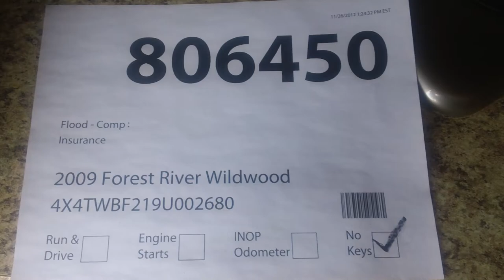2009 Forest River Wildwood - SDA 806450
You will find this 2009 Forest River Wildwood up for auction Stock #806450